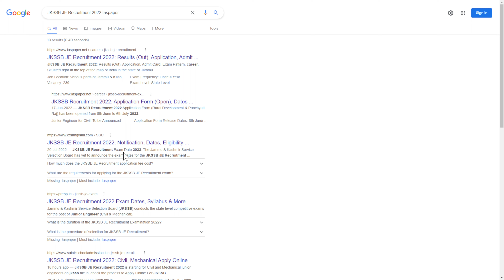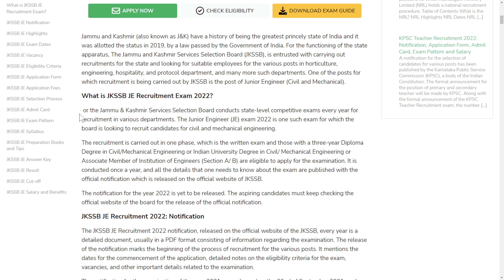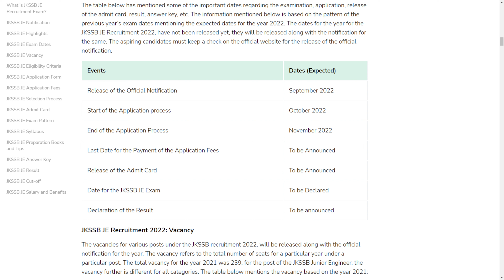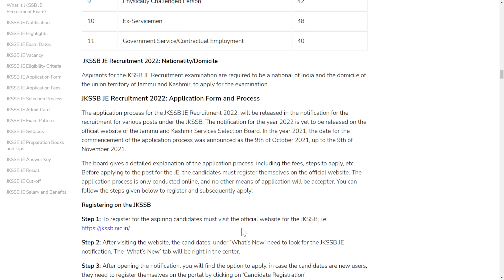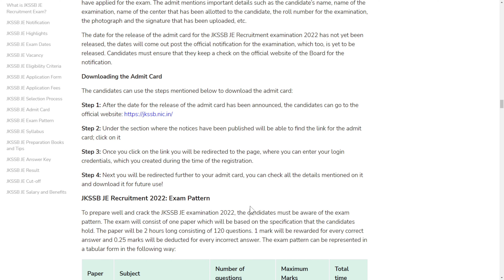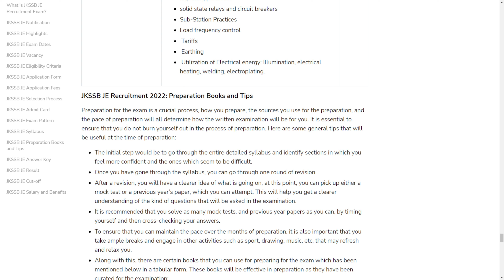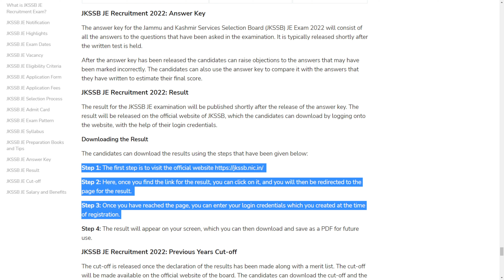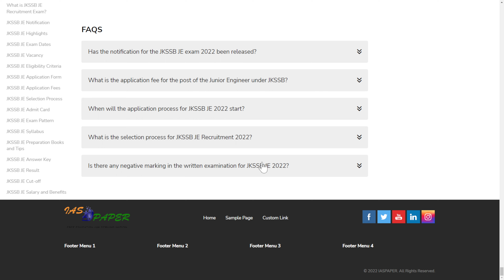JKSSB JE Recruitment 2022: Notification, Vacancy, Application, Dates, Eligibility, Salary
Situated right at the top of the map of India in the state of Jammu and Kashmir. It is indeed a state with scenic beauty, which makes it a popular tourist attraction. It is centered around planes in Jammu, which is towards the south of the state, and to the north stands tall the Valley of Kashmir, formed by the mountains of the Great Himalayan Range and the Pir Panjal Range (which are the mountain range of the lesser Himalayas.